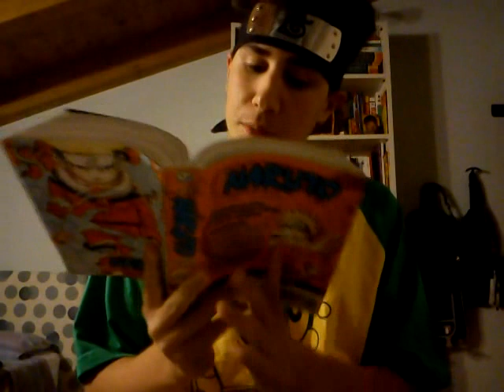AUGURONI PER IL TRAGUARDO, GG97:D- Video x I 10000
Video per lo speciale 10000 iscritti di GiulyaGatta97